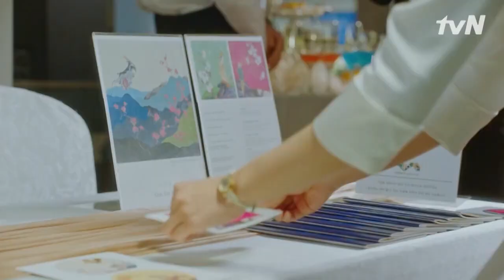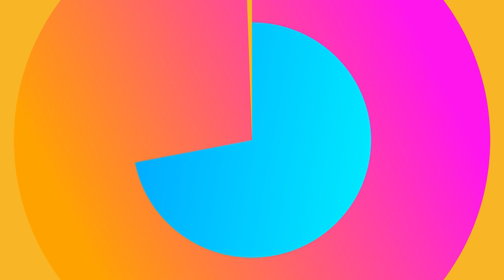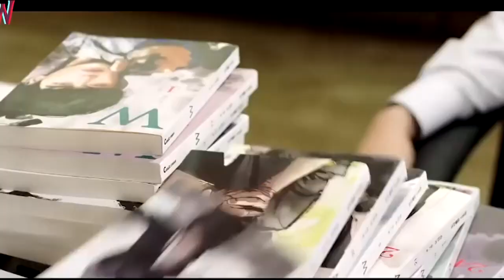8 Rekomendasi Drama Korea Ceo Bikin Baper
8 Rekomendasi Drama Korea Ceo Bikin Baper

Terimakasih karena telah support Drama22 dengan Subsribe channel kami. :)